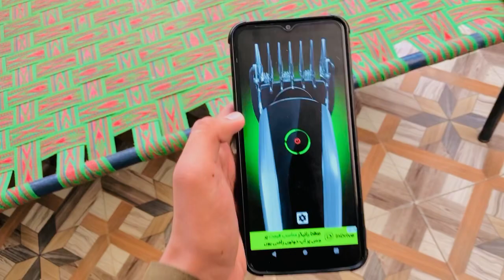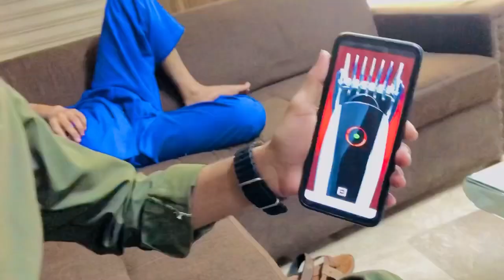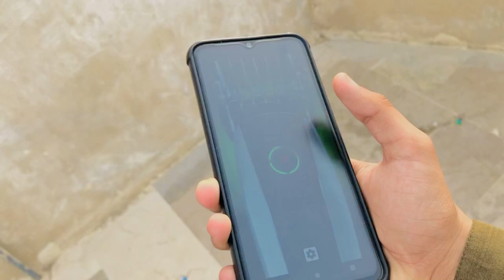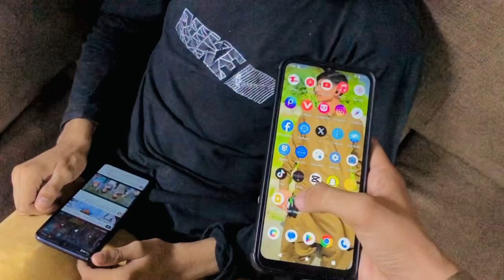Mobile trimmer prank😲| Ak Tunio vlogs